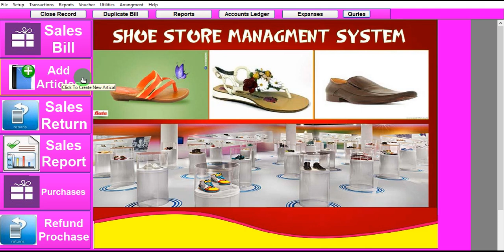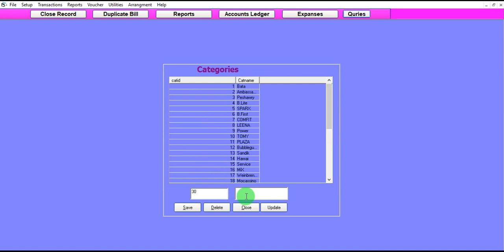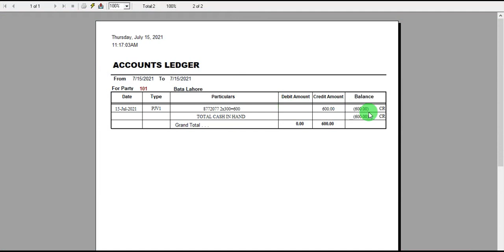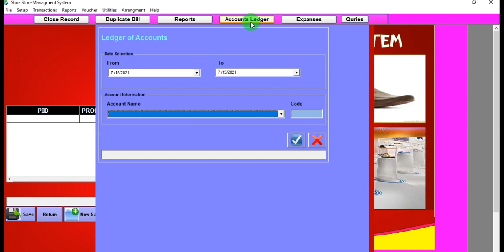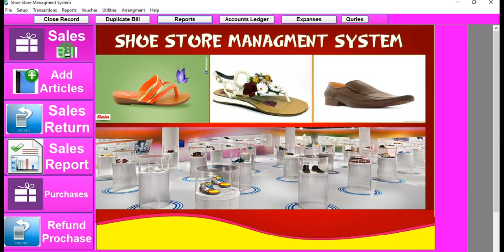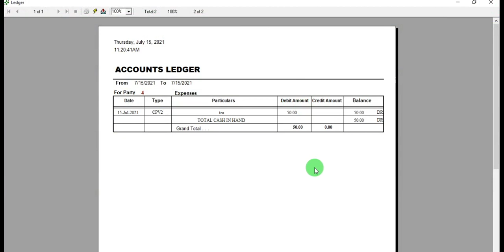Shoes Store Management system with size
shoe store pos with size and avg price
for more details whatsapp